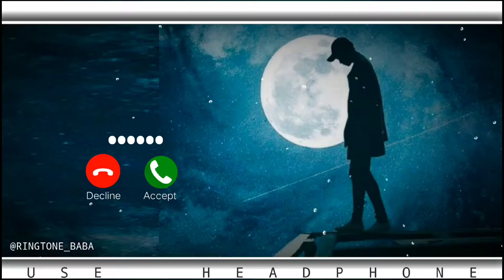Jnr Choi - Talking To The Moon x Trap Ringtone || RINGTONE BABA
Hi friends 👋😁👋

RINGTONE BABA 🎹🎹

I hope you might  my video watching & like this video

plz guys supporting me & my channel

Jnr Choi ringtone
talking to the moon ringtone
Jnr Choi - talking to the moon ringtone
attitude ringtone
trap ringtone
love ringtone
Jnr Choi